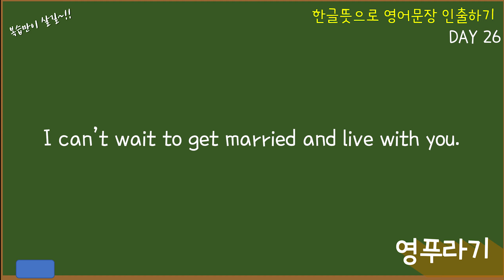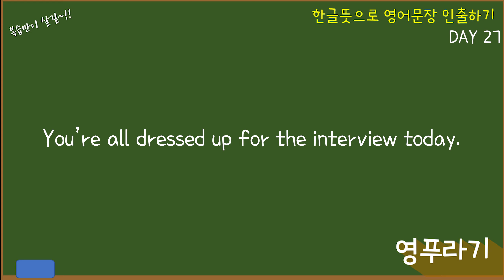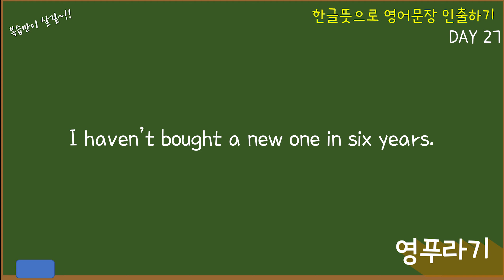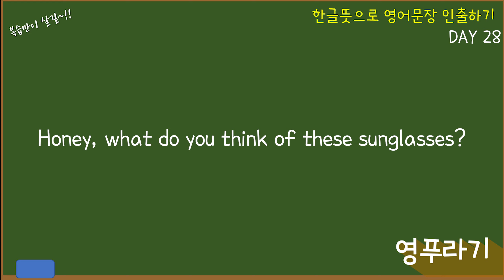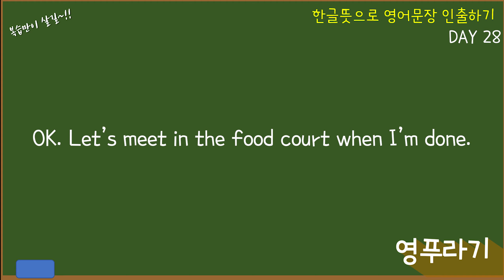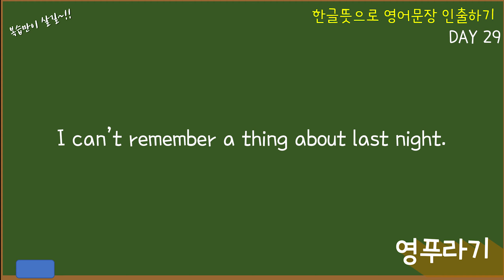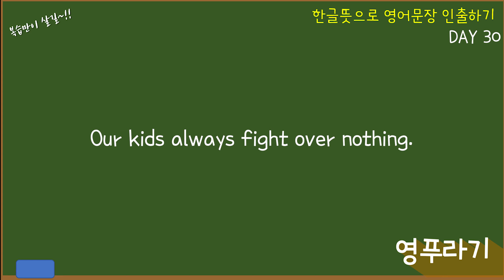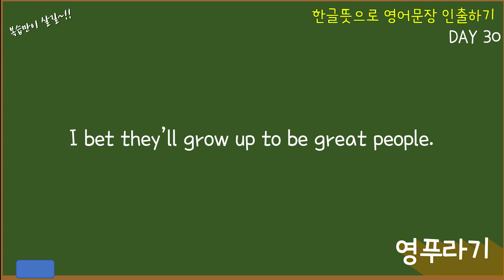DAY026~30 한번에 복습하기